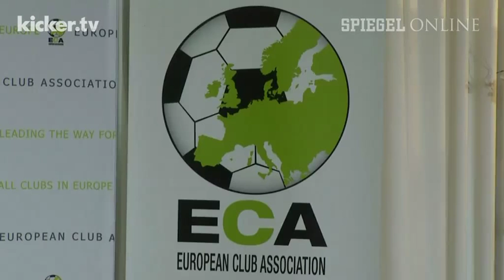Flüchtlingskrise: So engagieren sich Klubs und Spieler - kicker.tv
Der große Zustrom von Flüchtlingen beschäftigt ganz Europa - auch den Profifußball. Verbände, Klubs und auch Spieler handeln ganz unterschiedlich. So engagiert sich HSV-Schlussmann René Adler persönlich, verschiedene Klubs und Verbände unterstützen Hilfsprojekte finanziell.